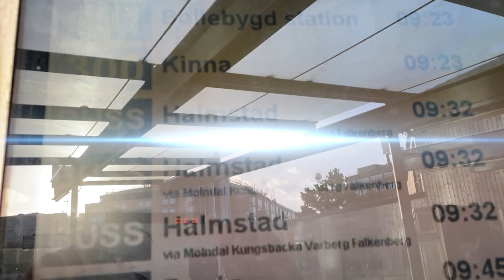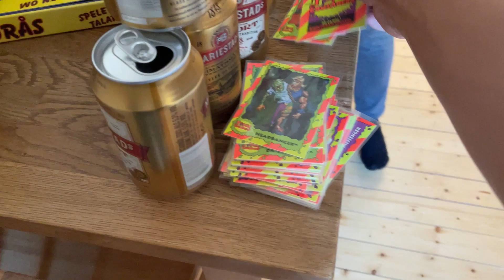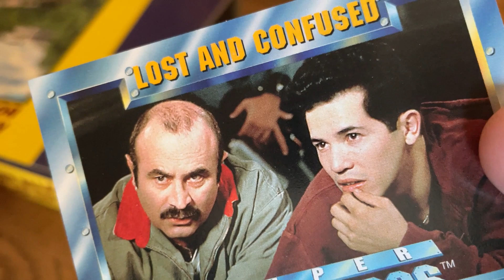Besök i Borås med Robert och Hjälte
Music from Uppbeat (free for Creators!)